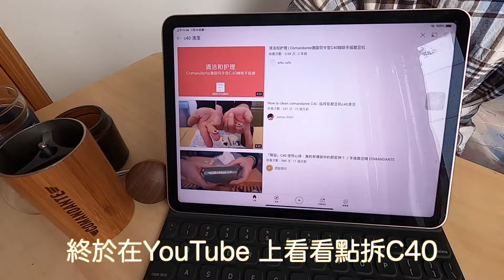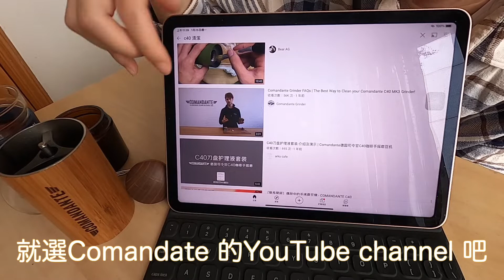年廿八洗邋遢，終於拆3年來都未清理C40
終於願意拆開 3年都未試過拆的C40 ，在年廿八就要洗邋遢，但都係失敗，最後都只是洗了一半

00:00 starts
00:13 開始簡介平時點做
01:41 在YouTube 找參考
02:16 真開始拆
04:31 拆唔到！
06:51 砌返入去
08:32 完
09:57 量下粉